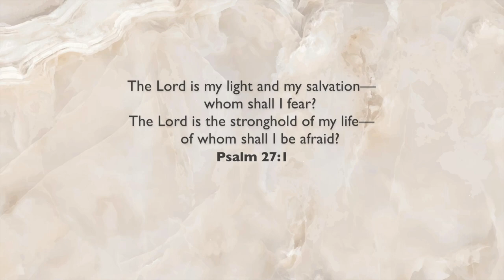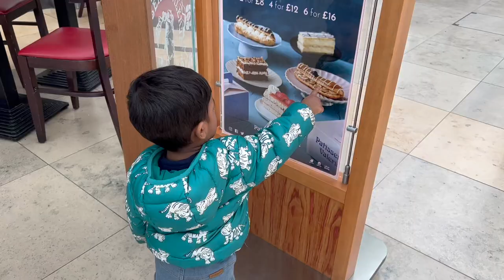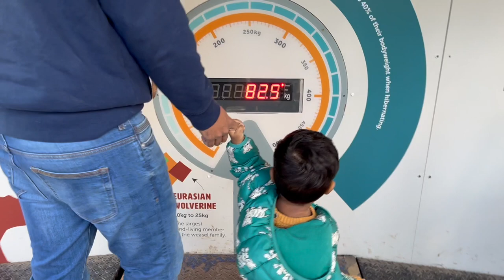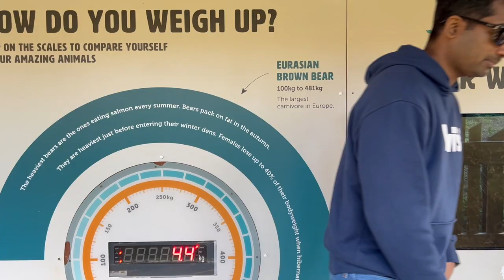Birthday week vlog | Celebrating my 2 year old | Homemade Dino cake | Chumi Lakshmi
In this video, i take you along as we celebrate our 2 year old toddler. This was filmed back in April and I'm only now getting around to uploading it. Took him our for lunch and celebrated his birthday with dinner in Pizza Express, made dino cake at home, and went to the Bristol Zoo Project over the weekend.
🎥 EQUIPMENTS 🎥
Main Camera